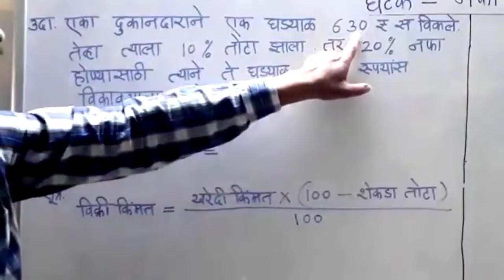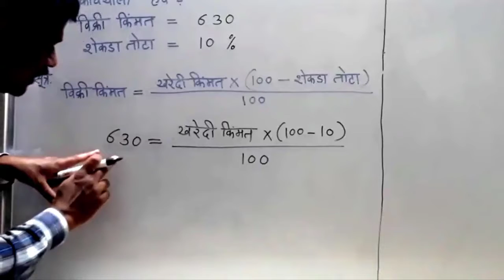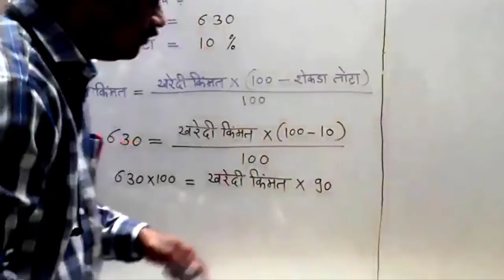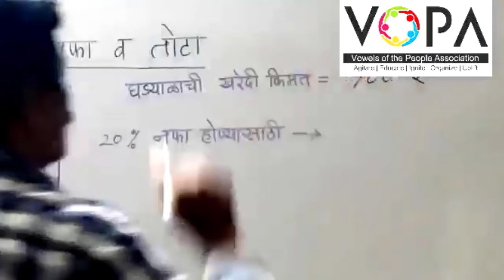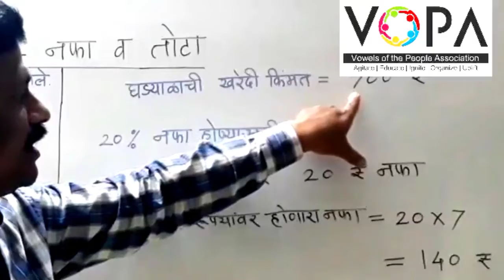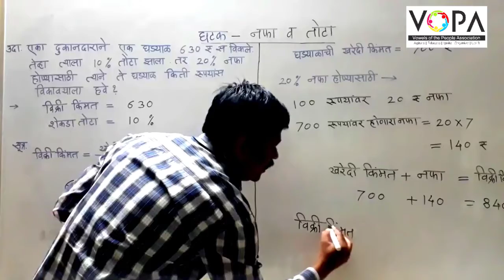८ वी । शिष्यवृत्ती । गणित । नफा तोटा । V6 । V-School